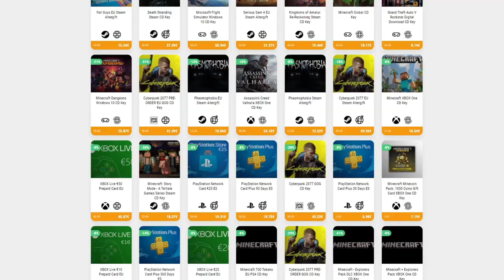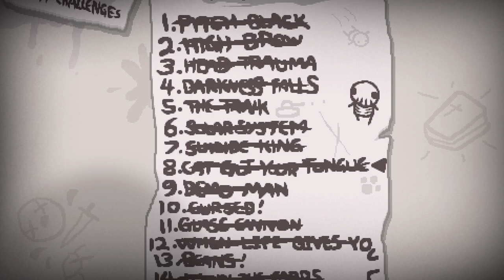PAY TO PLAY • The Binding of Isaac - Episodio 89